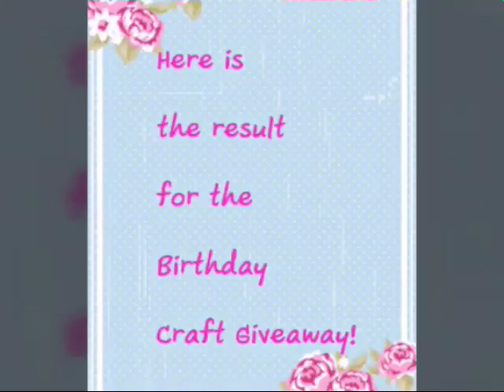2016 Birthday giveaway Results!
Congratulation to the winner!
We have already message the winner!

To those who didnt win
Please stay tune for that!